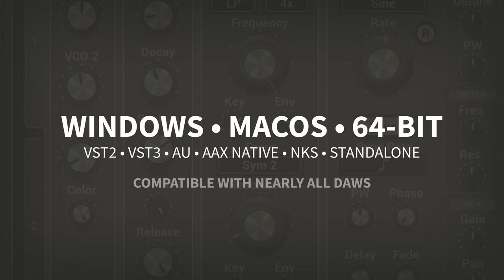AAS Motions—Richard Veenstra sound pack for Ultra Analog VA-3 and AAS Player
Sound Pack Description
Dutch sound designer Richard Veenstra is back with his second AAS sound pack, and this time, he's embracing the old school approach with Motions for Ultra Analog. Embark on a journey through a labyrinthine realm where captivating rhythmic sequences and enchanting arpeggios reign supreme. Weave sophisticated melodies using a series of arpeggios and the timeless charm of their compelling patterns. Explore this collection of intricate rhythms and craft immersive soundscapes with a cinematic flair using the mesmerizing pulse of hypnotic sequences and percussive energy. With its dynamic and versatile macros, Motions provides your music with a palette of expressive nuance and emotion, shaping each note with intention. Allow your creativity to flow with Motions and let your music speak volumes beyond words.

Who’s Richard Veenstra?
Richard Veenstra is a Dutch sound designer and composer currently based in Madrid, Spain. He holds a Bachelor Degree in Music from Prince Claus Conservatoire Groningen and a Master of Arts from HKU University of the Arts Utrecht, specializing in Composition in Contexts. His blend of analog synthesizers, vintage tape machines, digital production techniques, and foley sound design techniques, lead to a signature sound, audible in all his works to date. Richard works for leading software and hardware musical instrument companies like Elektron, Ableton, Splice, Arturia, Native Instruments, Soniccouture, Loopmasters, Toontrack, UVI, and Applied Acoustics Systems, providing sound design, factory presets and sample libraries. As a composer and producer, he works with internationally acclaimed artists, has released music on Hexagon Records, Universal Music, Spinnin’ Records, 49 REC., and Kostbar Musik. Richard has performed at various venues, festivals and spaces throughout Europe and The United States, such as Palais de Tokyo Paris, Berghain Berlin, Roundhouse London, Paradiso Amsterdam, and SIR Studios Los Angeles. Richard is co-founder of German music library website Feature Music, has been teaching composition and sound design at conservatoires and music academies and co-developed the Experimental Sound curriculum at Deutsche Pop/University of West-London. As of 2020, Richard is also a member of music and sound design agency The Solos.

Trailer soundtrack by Richard Veenstra.
Only sounds from Motions were used on this soundtrack.

· 100 Presets
· AAS Player plug-in
· Serial number
· Installation instructions

This sound pack can be used with the free AAS Player plug-in as well as the Ultra Analog VA-3 synthesizer.

· More than a hundred free extra presets via Swatches

WINDOWS · MAC OS X · 64-BIT
VST2 · VST3 · AU · AAX NATIVE · NKS · STANDALONE
Ultra Analog VA-3 and AAS Player are compatible with nearly all DAWs.